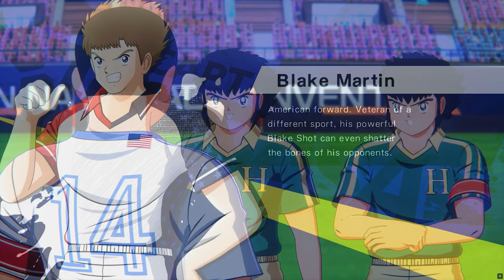Captain Ishizaki - Nankatsu Route Full Dialogue #1| Captain Tsubasa: Rise Of New Champions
This is dialogue of Nankatsu route in new hero mode with Ishizaki become captain, for people who care about the story :D

Germany-          Schneider: High Fire Shot
                           Heine: Heavenly Shot
France-             Pierre: Dual Slider Shot
                           Napoleon: Vendemiaire Cannon
Netherlandd-    Kluivoort: High Stinger Shot
Senegal -          Senghor: Arc Bridge Shot
USA -                Ryan Ortiz: Rabona Illusion
                          Blake Martin: Super Blake Shot